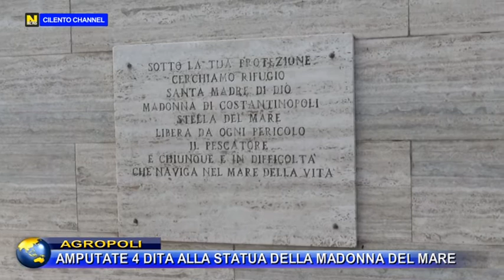AGROPOLI, AMPUTATE 4 DITA ALLA STATUA DELLA MADONNA DEL MARE.